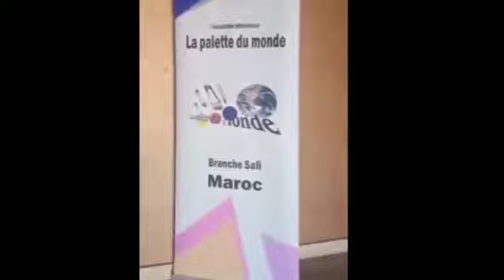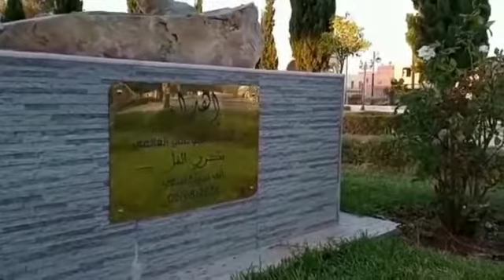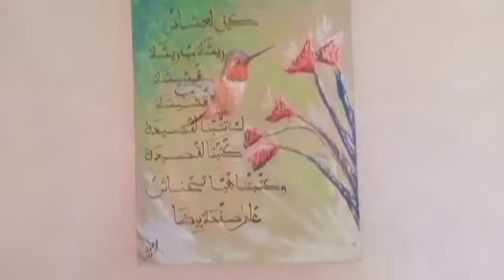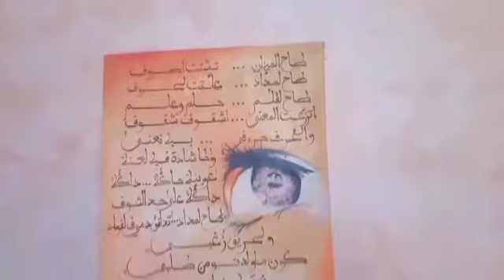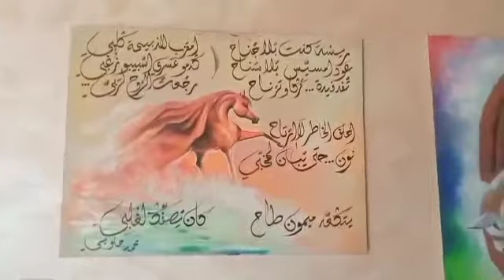ورشة للإبداع و مِلْوَنة العالم مع مديرية الثقافة آسفي تحتفي بالنحت تشكيل خط و زجل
السيدة مديرة الثقافة بحاضرة المحيط 🇲🇦تسلم شهادة المشاركة في المعرض التشكيلي الكاليغرافي الذي نظمته جمعية ورشة للإبداع وجمعية المِلونة العالمية Palette du monde ،تحية للسيد الرئيس عثمان بلمهدي، بشراكة مع مندوبية الثقافة بآسفي ببهو مدينة الثقافة والفنون ، المعرض عرف حدثا مميزا، تزيين منحوتة شبل الأطلسي لمهندسِها ومنجِزها الفنان الدولي بكري الفل وبطلب منه، بلوحة معدنية ذهبية اللون تُخرج العمل من حالة النكِرة إلى العلَن، مع الشكر الواجب لكل من كانت له يد خير في هذا الإنجاز الفني الراقي، ورحم الله من غادرنا منهم إلى دار البقاء 🤲، شكراً للفنانين الذين لبوا الدعوة، ونعد باقي التشكيليين والنحاتين والخطاطين بالمشاركة في دورة أخرى، رفع الله عنا هذا الوباء ليتيسر اللقاء 🤲